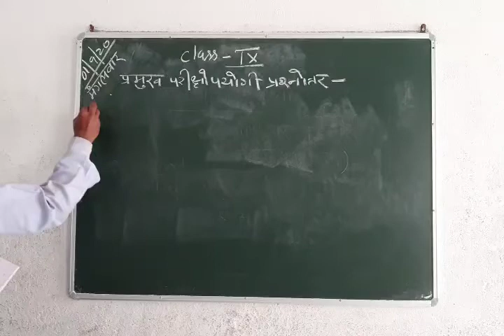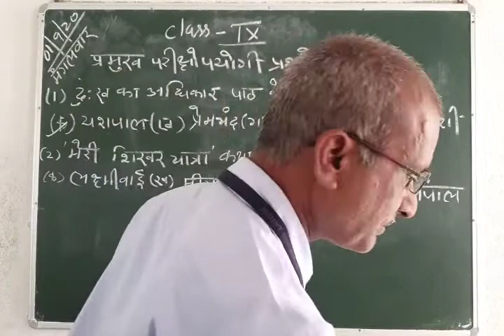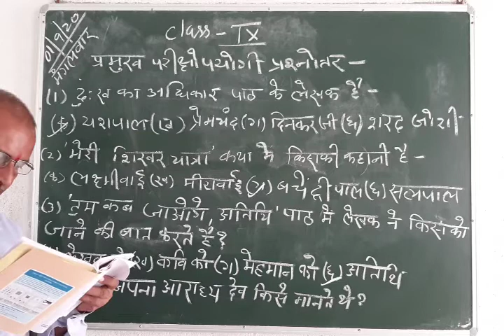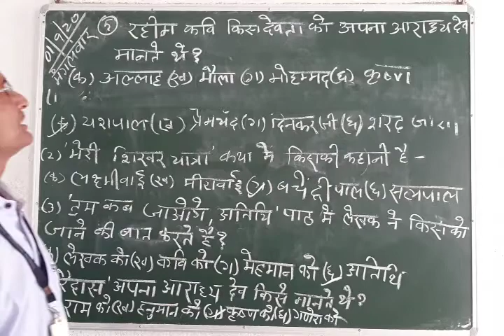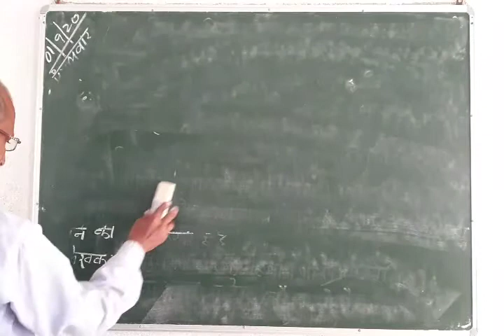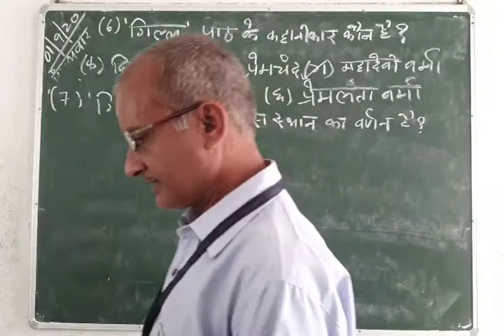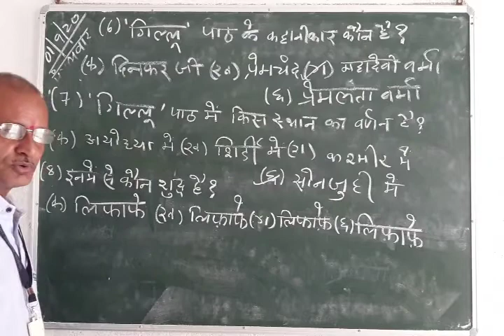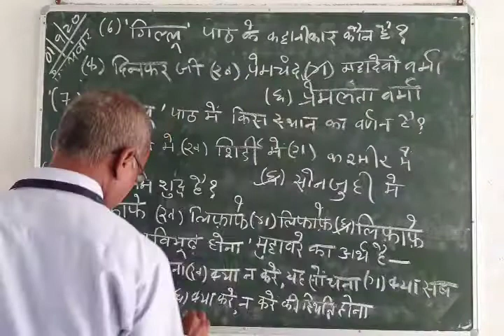Class 9 Periodic Assessment 1 Revision